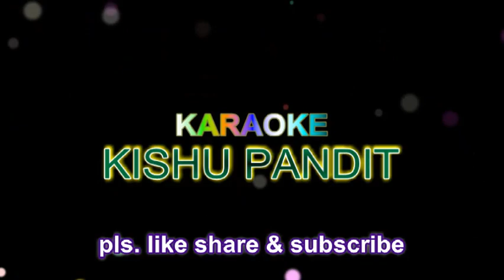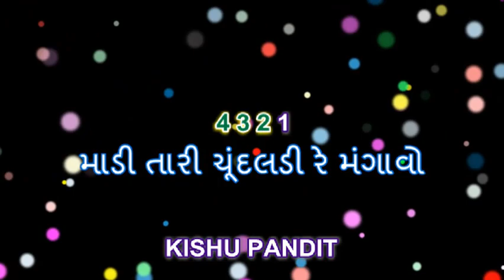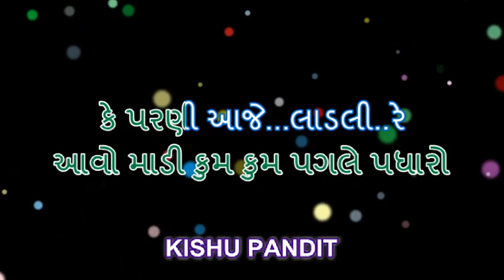Gujarati Lagangeet Karaoke with lyrics ll Aavo Madi Kumkum Pagle Aavo ll આવો માડી કુમ કુમ પગલે આવો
Hii. Friends I am  ( Kishu)   welcome  to my  Chanel..
I am always share with you  some beginners(non professional) talante
Today  I Am share with you

Karaoke full Gujarati lagngeet  song

"Aavo Madi Kumkum Pagle Aavo "

"આવો માડી કુમ કુમ પગલે આવો કે પરણી આજે લાડલી  "

It is a Very famous  Gujarati  lagangeet

It was not composed by me

I am try to present  karaoke cover with our

Any one can try singing practice with this track

 Thanks
   From..